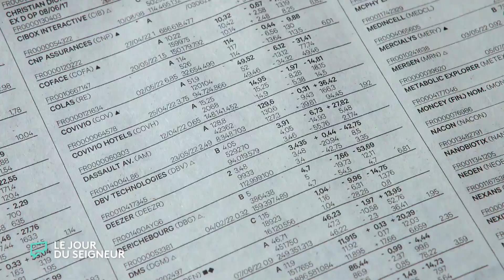Joséphine Aubé, membre de l'association Ora et Labora | Vous nous étonnez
« Je pense que c'est là où je peux avoir le plus d'impact pour changer le monde »

Rencontre avec Joséphine Aubé : elle a rejoint l'association Ora et Labora pour agir en tant que chrétienne au cœur des métiers controversés de la finance.